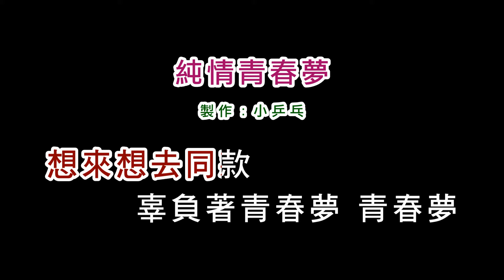(伴奏版)潘越雲-純情青春夢(DIY卡拉OK字幕)